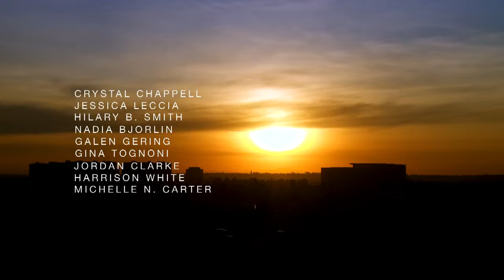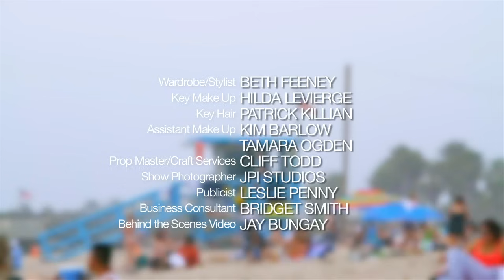Venice The Series - Web Series Episode 12 Season 2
The web series Season 2 finale of Venice - Sami (Gina Tognoni) is frantically trying to call Owen (Galen Gering) while still unaware of what he witnessed at the soup kitchen. Meanwhile, a distraught and emotional Owen, is with another woman. Van (Wes Ramsey) finds Sami and tells her Owen's secret which later leads to a confrontation between the two.

The Colonel (Jordan Clarke) decides to intervene in his daughter's (Crystal Chappell) life in a way that could change her life forever.

Michele (Michelle Carter) gets a call from Alan (Michael Sabatino) with his decision regarding the designs.

Lara (Nadia Bjorlin) and Ani (Jessica Leccia) awaken in bed to both physical and emotional distance and are faced with the disturbing truth.

Guya (Hillary B. Smith) has an intense and emotional confrontation that shines a light on her troubled past. The end of season 2 just brings up more questions on what will happen on season 3 of this online series!